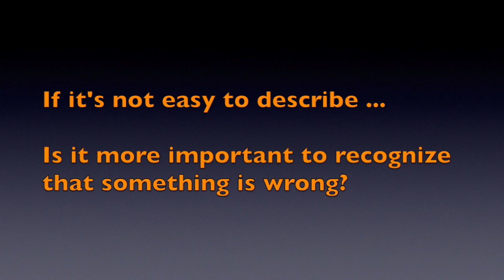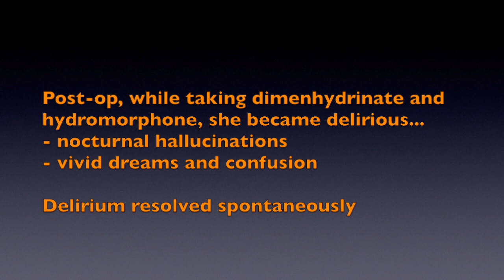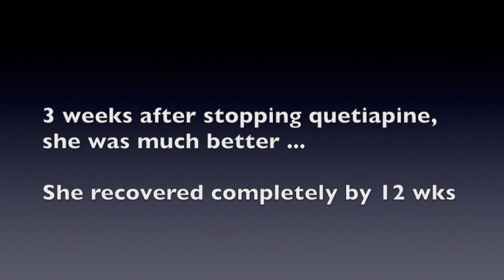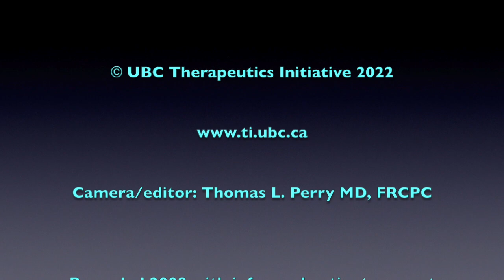How well do you know your dopamine antagonists? Video 5 of 7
Video 5 of 7: Acute dyskinesia from low-dose quetiapine.
This woman suffered a perforated colon, requiring emergency surgery.  On post-operative day 10, while recovering on the surgical ward, she was given quetiapine 12.5mg/day at bedtime as a “sleeping pill”.  This unapproved use is common in Canada, often at higher doses.  The next day, physiotherapy notes in the surgical chart refer to “stiff gait with scissor step turns” and unusual shaking movements.  She was also “dizzy on standing,” perhaps from alpha blockade by quetiapine.

After 7 nightly doses (quetiapine 87.5mg total dose) she developed acute dyskinesia, seen in this video after a few weeks of convalescence without further quetiapine.  The abnormal facial, neck, and trunk movements eventually resolved completely.

The videographer encountered her by chance, thanks to invitation from a colleague supervising a convalescent ward.  No diagnosis for the movement disorder had been proposed, even in a tertiary level hospital.  Her case, with this video illustration, was submitted to but not accepted for publication in a general medical journal.  One peer reviewer commented that EPS from low dose quetiapine were previously reported; another felt that dyskinesia was not a plausible effect of 7 days of quetiapine 12.5mg/d.  How often are such disabling symptoms and signs not recognized as dopamine receptor blockade?